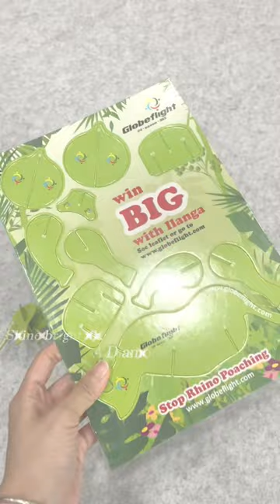3D cardboard puzzle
We are a professional factory that specializes in the production of various customized paper products, including jigsaw puzzles, 3D jigsaw puzzles, playing cards and board games.